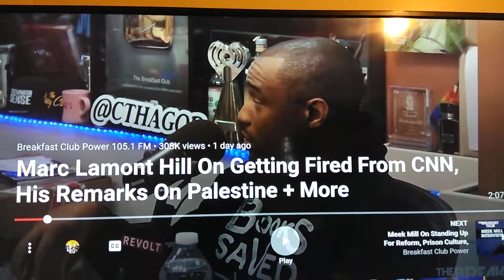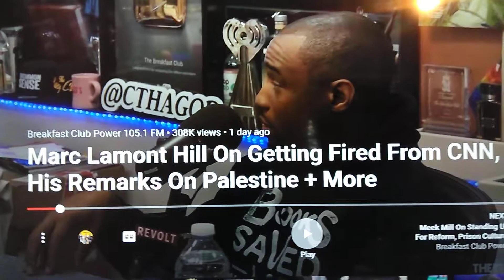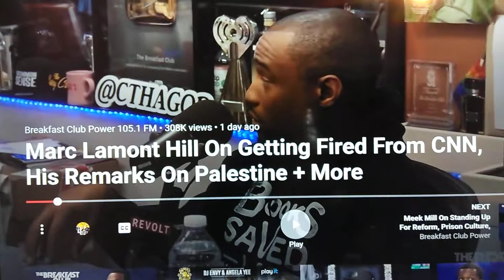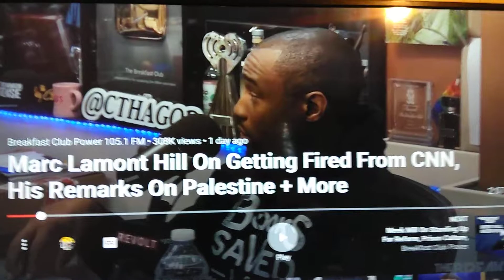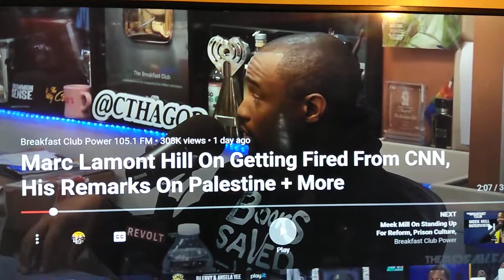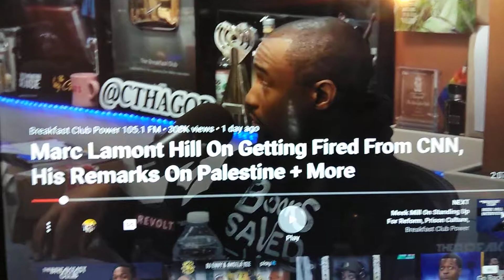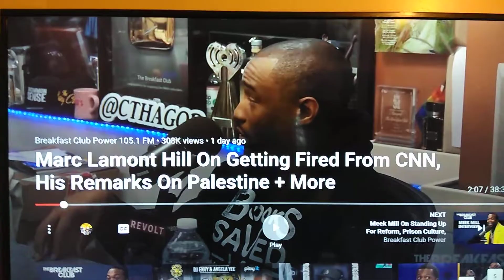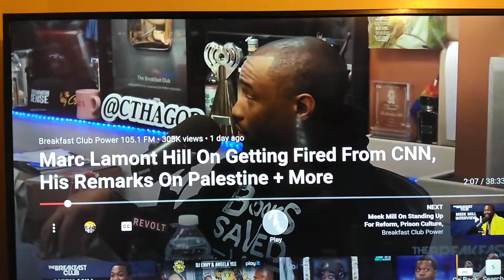Marc Lamont hill with bouce back